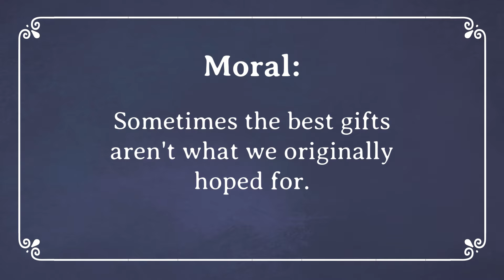The Oak Tree — US English accent (TheFableCottage.com)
Two hikers get stuck in some bad weather, and discover that sometimes the best things in life aren't what we might have originally wished for. A short story with simple language, told in the present tense.

You can also find this story in French, Italian, Spanish and German